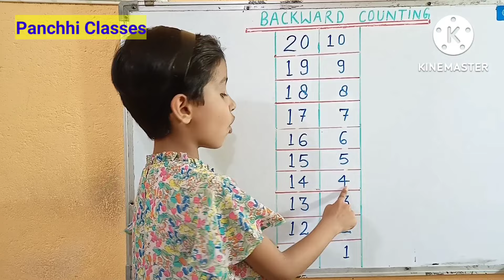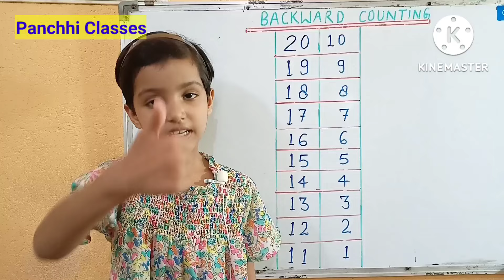Backward Counting 20 to 1 | Reverse Counting 20 to 1 | Reverse Counting for UKG Student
backward Counting,

LKG UKG and 1 Class student,